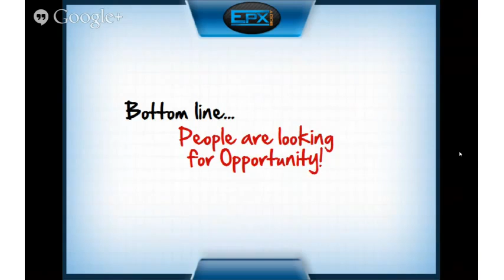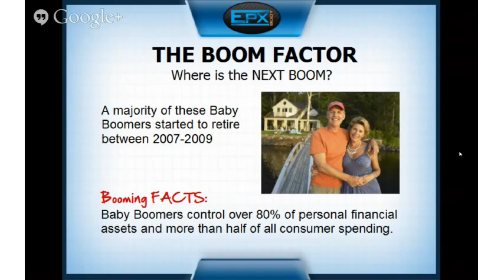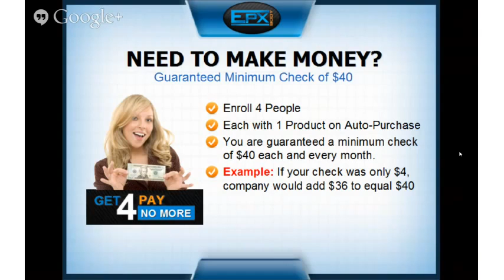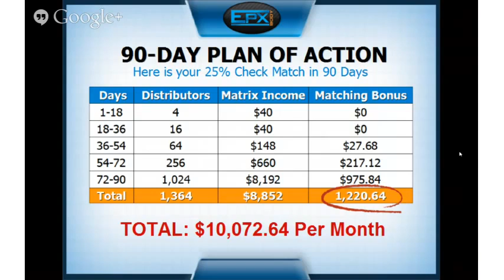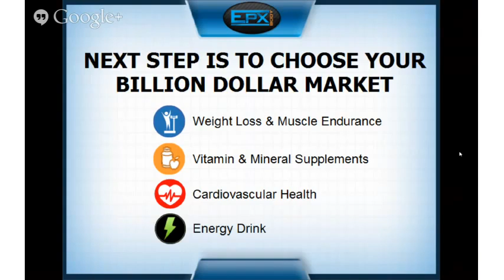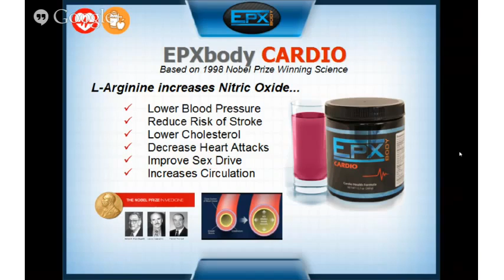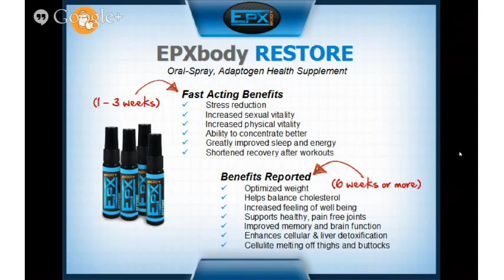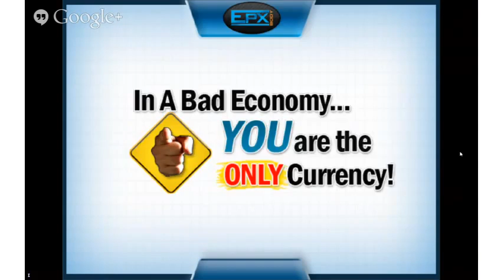EPX Body Business Opportunity Presentation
This Epx Body Business Opportunity Presentation fully explains the Epx Body Business Opportunity. If you have any questions regarding Epx Body I encourage you to watch this presentation to get all of your questions answered.

If you like what you see and you're ready to join Epx Body,  join my team! Join Epx Body Team Freedom today and receive over $2000 in FREE bonuses. We are one of the fastest growing teams in the company. Come grow with us, come have some fun! We are making things happen and changing lives.

If you still have questions just give me a call. I'd love to speak with you!

Danielle